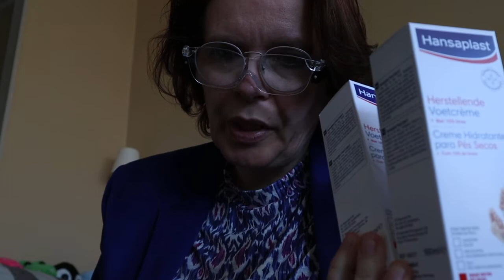shoploig ( action-c en a- hema- het goed-etos)